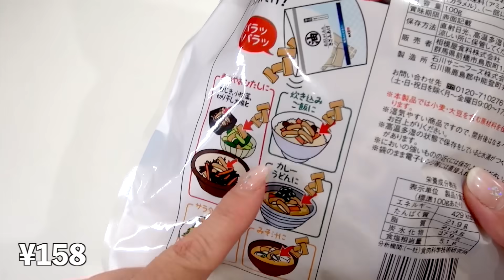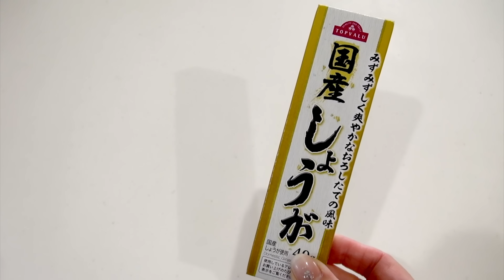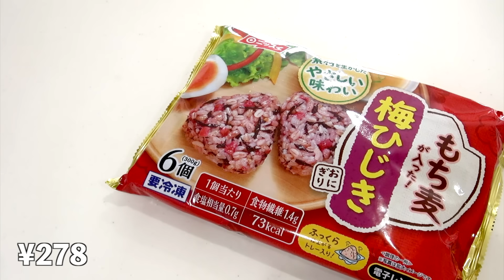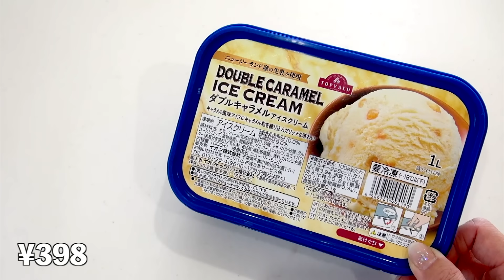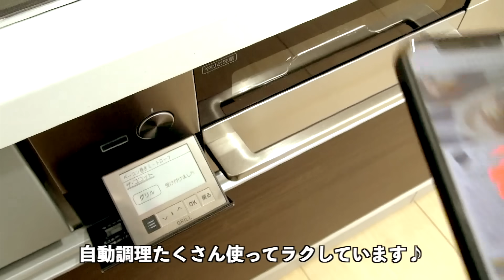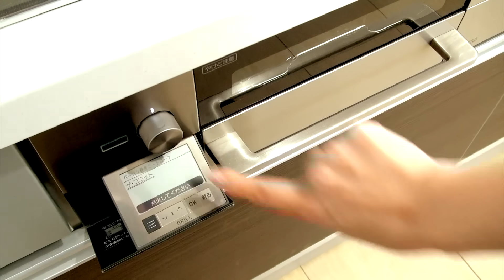【主婦厳選】スーパーに行く日｜トップバリュ商品で好きなもの｜夕食作りまで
エコバッグはマーナのシュパットです♪

▼お仕事のご相談、ご依頼はこちらから承ります▼

▼お手紙お待ちしています▼
〒107-6228

FOLLOW ME

上記製品はAmazonアソシエイトリンクを使用しています。